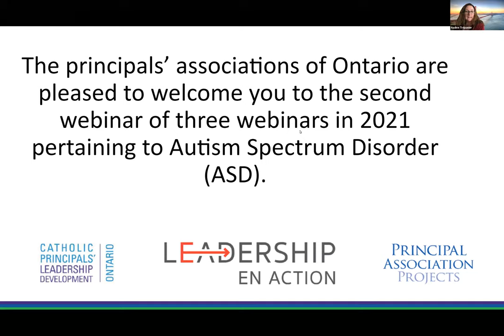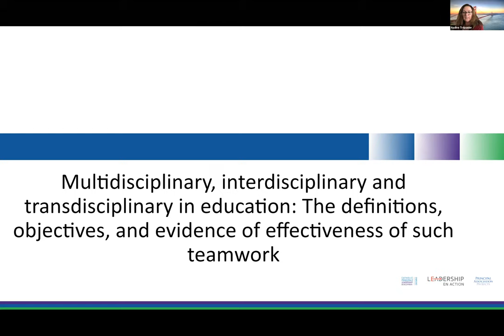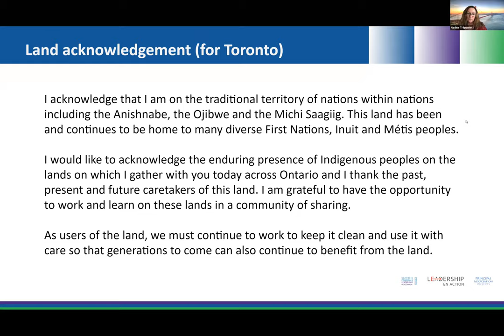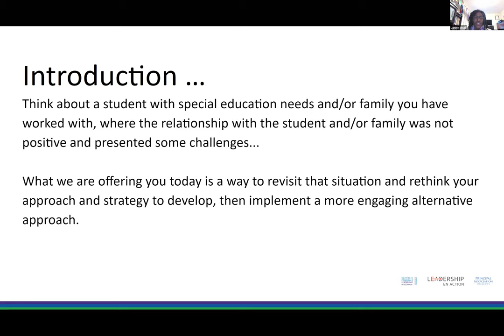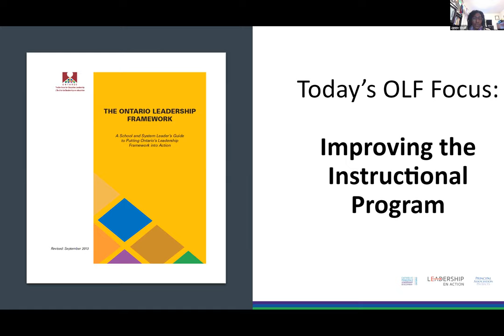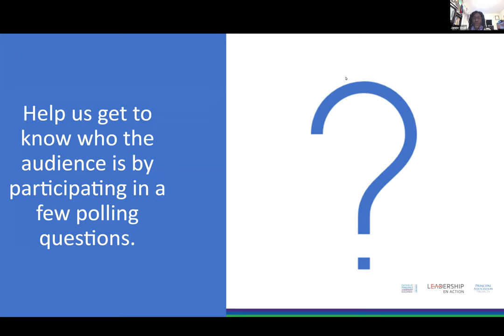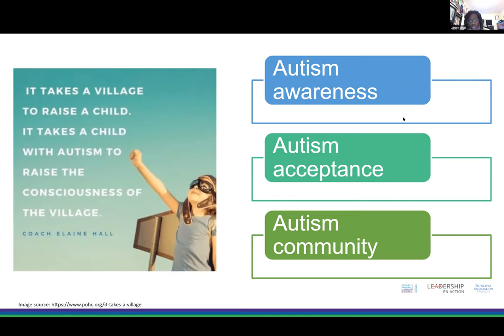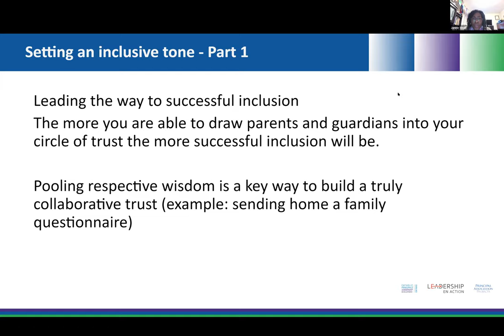Multidisciplinary, interdisciplinary and transdisciplinary in education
The definitions, objectives, and evidence of effectiveness of such teamworkThis second of three webinars deepens a leader’s understanding of transdisciplinary approach through the lens equity, inclusion and a collaborative stance.